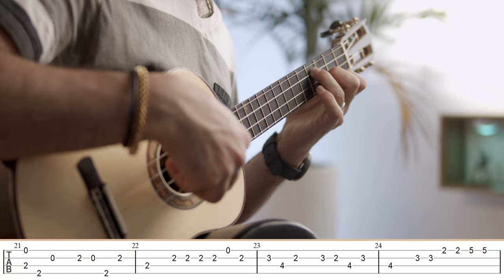The Sound Of Silence - Simon & Garfunkel | Ukulele Fingerstyle Tab || Grade 3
Intermediate fingerstyle arrangement of the iconic Sound Of Silence by Simon & Garfunkel, tab below

Master beginner ukulele fingerstyle through technique, theory, and 40-songs from Prep-Grade to Grade 3

Hi, my name is Mustafa Kamaliddin! I am a guitar and ukulele player, teacher, arranger, and a music lover from Canada Alberta! I try to create accessible ,playable, and structured fingerstyle arrangements so everyone can expand their journey beyond strumming and singing

If you want to know more about my courses, lessons, or arrangements, check out

Mustafa